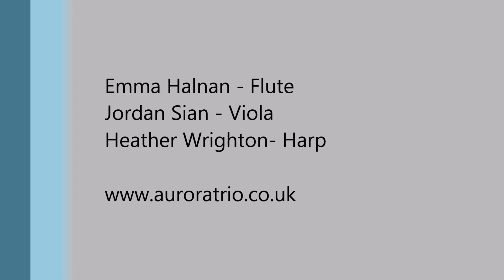Piazzolla: Oblivion Tango ~ Aurora Trio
Piazzolla: Oblivion Tango, arr. Aurora Trio

Emma Halnan - flute
Jordan Sian - viola
Heather Wrighton - harp

Live recording from recital at All Saints' Church, Hertford, 25th October 2017